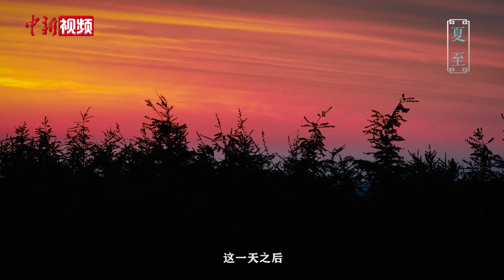候鸟的旅行箱丨第七集：夏至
6月21日，我们迎来了二十四节气中的第十个节气——夏至。这一天，北半球的白昼时间为全年最长；这一天，上半年结束，下半年开始。极致的热烈、磅礴的力量。再没有哪个时节会像夏至这样，如此舒展，丰富生长。

但夏至的特别远不止于此，这一天之后，白天开始变短，夜晚开始变长，于是天地万物也会在日出日落中，品味时间的流逝、生命的短暂。那么，就让陪伴更久些，或者，让眼前的爱，好好醇厚。

（中国新闻社与大连新闻传媒集团联合出品）